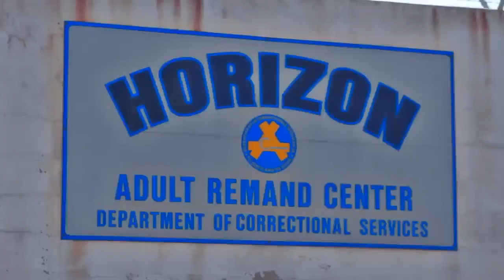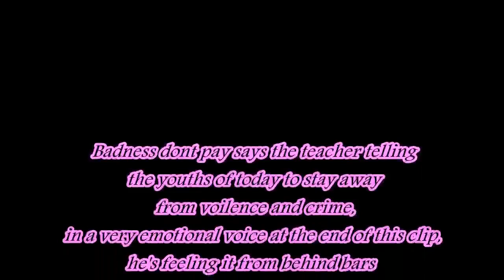Vybz Kartel - Badness Dont Pay (Short Film)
PROMOTIONAL USE ONLY ,SUPPOURT THE ARTIST BY PURCHASING SINGLES ON PLATFORMS : ITUNES,TUNE CORE

WE APPRECIATE ALL THE SUPPORT THE MOVEMENT IS GROWING
1 ,1 COCOA FULL BASKET
EVERY MIKLE MEK A MUKLE SO PLEASE SBSCRIBE